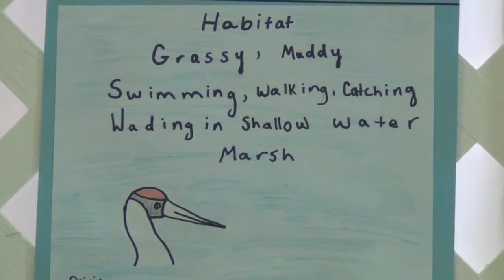Whooping Crane Festival in Port Aransas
Port Aransas South Jetty video from the 20th annual Whooping Crane Festival. For information on this event and more log